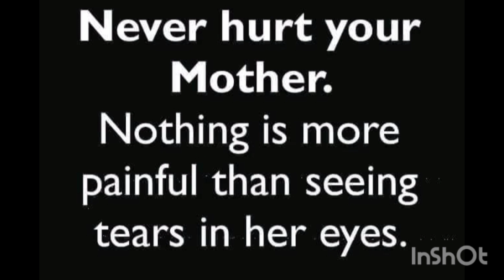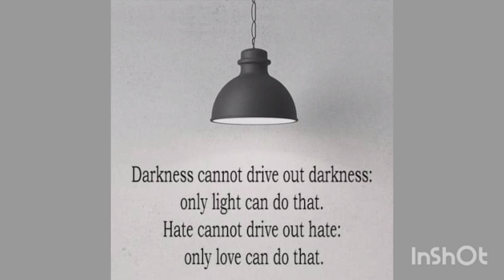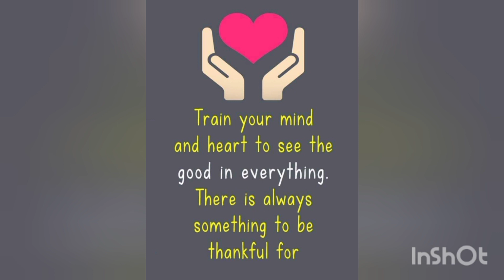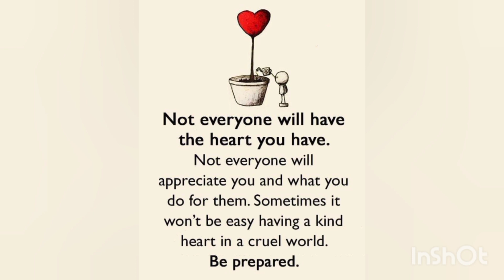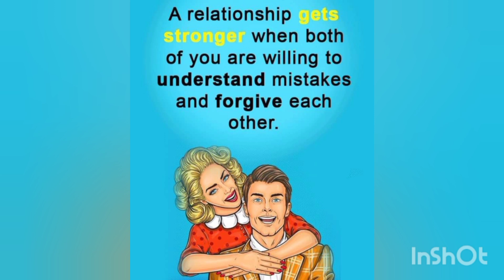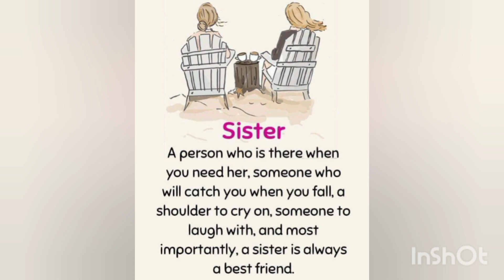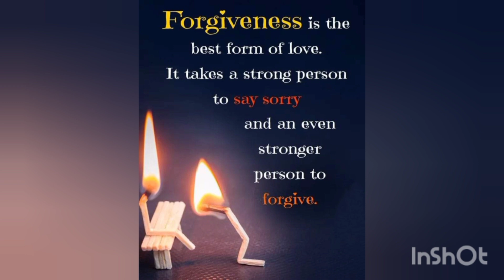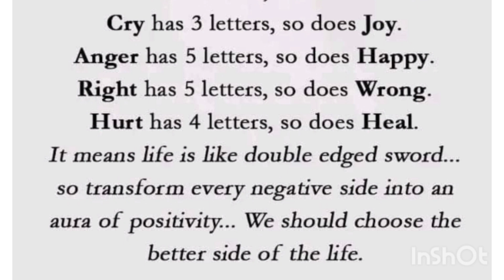Deep Quotes|Rukhsana Nazir Official